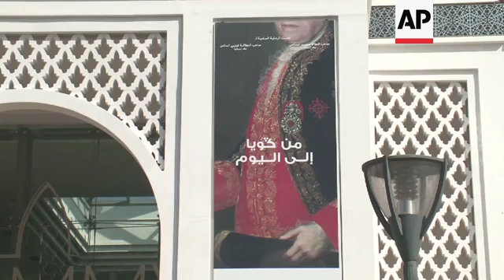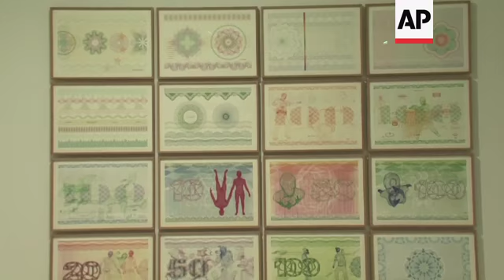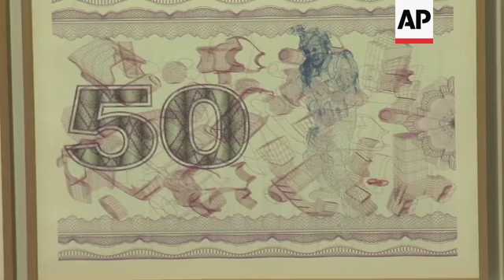Goya the star of new Spanish art exhibition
(17 Nov 2017) LEADIN:
Rabat's Mohammed VI Museum of Modern and Contemporary Art has organised a Spanish art exhibition called "From Goya to the present day".
STORYLINE:
Rabat welcomes another Spanish artist to its Mohammed VI Museum of Modern and Contemporary Art.
Just a few months after exhibiting the works of Pablo Picasso, the museum is now hosting a new collection named "From Goya to the present day".
The entire collection, more than 70 pieces, spans more than two centuries.
It belongs to the Bank of Spain and reflects its patronage from 1782 to the present day.
Of the eight Goya paintings owned by the Bank of Spain, just one is on show in Morocco.
It is a portrait of Miguel Fernandez, Marquis of Tolsa painted by Francisco Goya in 1787.
Goya is presented as the artist who contributed most to modern Spanish art. But the exhibition moves from the past to more contemporary works too.
According to its curator Yolanda Romero, it was extremely difficult to choose pieces from the 4,000 artworks held in the bank's collection.
"Our fundamental objective was to give the Moroccan public -who did not have the opportunity before- a chance to sample the Spanish art and allow them to see an important collection that reflects the history of art in our country."
Organised chronologically, the exhibition features an extraordinary selection of portraits by illustrious artists such as Salvador Maella, Vicente Lopez, Federico de Madrazo, Sorolla and Zuloaga among others.
According to Mehdi Kotbi, chairman of the Moroccan National Museums Foundation, the curators were given free reign to choose the artworks.
"At the end of the day, it is a choice we have welcomed with happiness."
And those in charge of the collection, the Bank of Spain, are also delighted with the exhibition.
"It is the first time in history that we are doing this," says Luis Maria Linde De Castro, Governor of the Bank of Spain.
"The Bank of Spain has a magnificent collection that started back in the 18th century and I think that we have here a well chosen exhibition that reflects our art during the last two or two and a half centuries."
The exhibition, which is under the patronage of both King Mohammed VI of Morocco and King Felipe VI of Spain, runs until 4 February 2018.